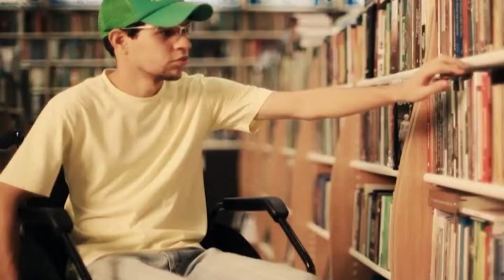SANTA CASA DE MISERICORDIA FALA SOBRE REALIZAÇÃO DE MUTIRAO DE CIRURGIAS ONCOLOGICAS